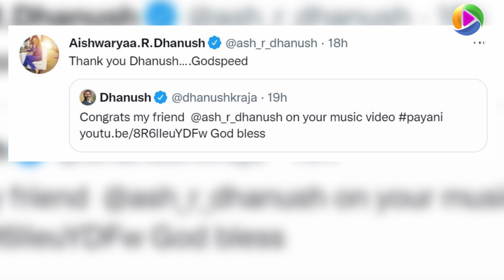மனைவியுடன் இணையும் இறுதி வாய்ப்பை இழந்த தனுஷ் - Cinema News